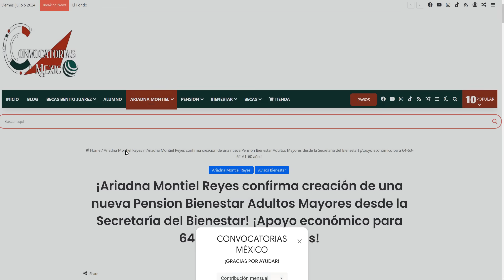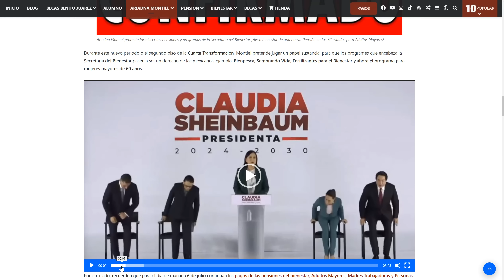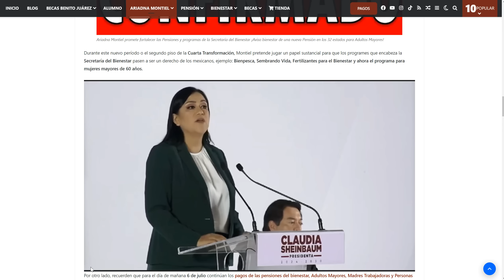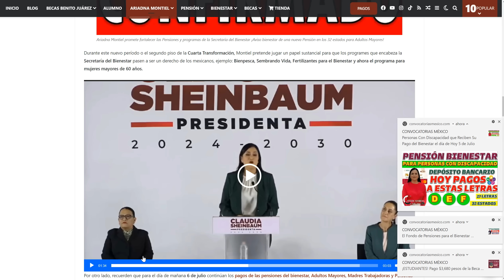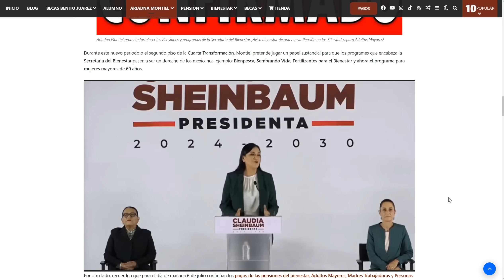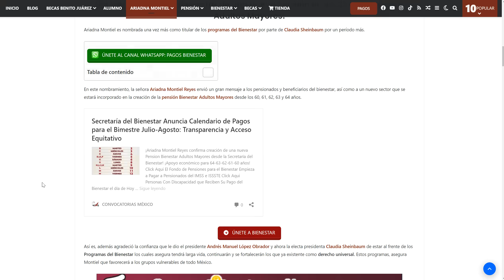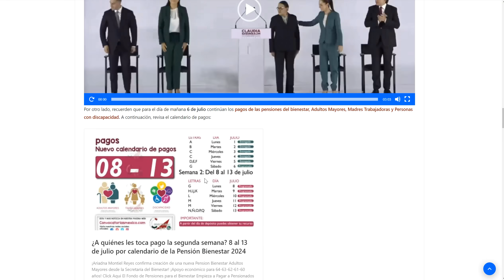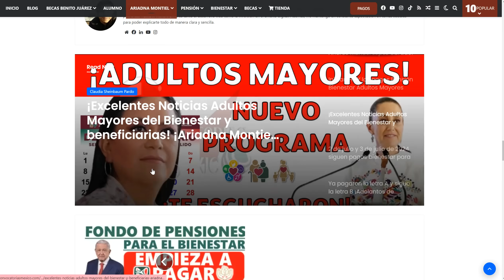SUCEDIO HOY🔥pago ADELANTADO🔥ADULTOS MAYORES PREPARENSE PARA LO QUE SE VIENE💥AMLO, CALUDIA y MONTIEL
¡Ariadna Montiel Reyes confirma creación de una nueva Pension Bienestar Adultos Mayores desde la Secretaría del Bienestar! ¡Apoyo económico para 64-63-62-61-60 años!